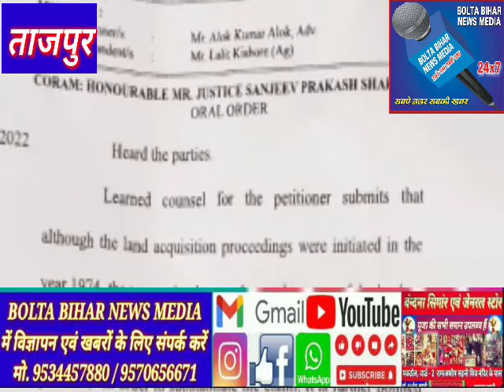तिरहुत गंडक नहर परियोजना में भूमि अधिग्रहण आदि की तय मानक को पूरा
*तिरहुत गंडक नहर परियोजना के कार्यों को उच्च न्यायालय के फैसले के आलोक में रोका जाए- किसान महासभा*

*किसान महासभा ने फैसले की कापी समेत स्मार-पत्र जिलाधिकारी को सौंपकर काम रोकने की मांग की*

ताजपुर, 28 मई 2022

तिरहुत गंडक नहर परियोजना में भूमि अधिग्रहण आदि की तय मानक को पूरा किये बगैर कार्य शुरू करने खिलाफ किसान रामजी सिंह बनाम बिहार सरकार, सीडब्लूजेसी सं०-13459/2021 पर सुनवाई करते हुए नहर की जारी कार्य पर रोक लगाने का आदेश दिया है.
  आदेश की कापी समेत इस आशय से संबंधित स्मार- पत्र अखिल भारतीय किसान महासभा के जिला सचिव ललन कुमार समेत माले जिला सचिव प्रो० उमेश कुमार, किसान नेता दिनेश कुमार सिंह ने शनिवार को जिलाधिकारी को सौंपकर पूसा, ताजपुर समेत जिला के विभिन्न प्रखंडों में नहर से संबंधित जारी कार्यों पर रोक लगाने की मांग की है.
  ऐसे ही स्मार- पत्र भाकपा माले ताजपुर के प्रखण्ड सचिव सुरेंद्र प्रसाद सिंह ने काम रोकने के आदेश की कापी समेत स्मार-पत्र अंचलाधिकारी एवं बीडीओ को देकर ताजपुर के फतेहपुर, रामापुर महेशपुर के चकहैदर समेत प्रखण्ड के अन्य स्थितो पर तिरहुत गंडक नहर परियोजना के कार्यों पर रोक लगाने की मांग की है.